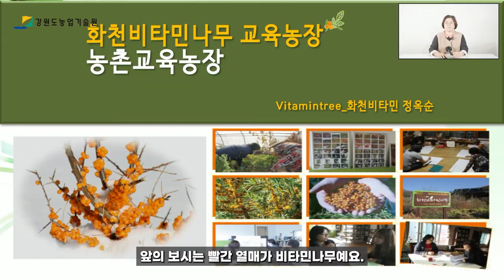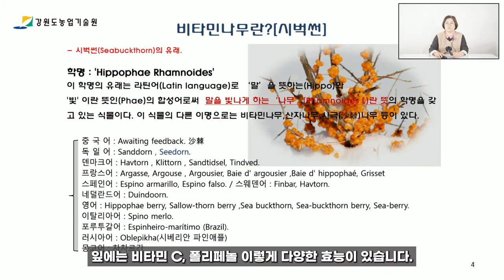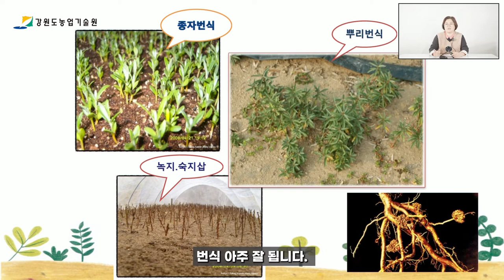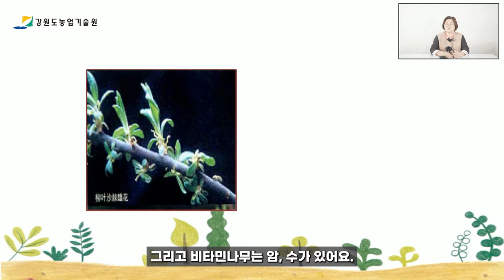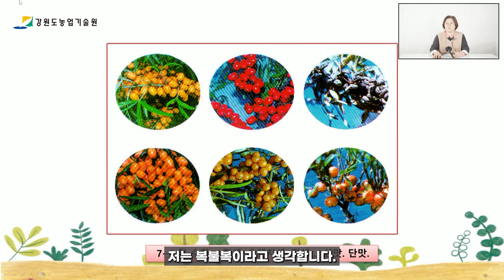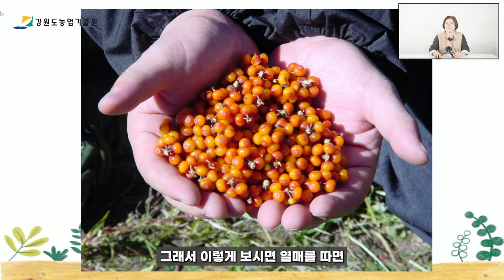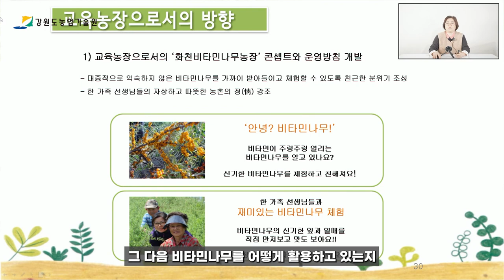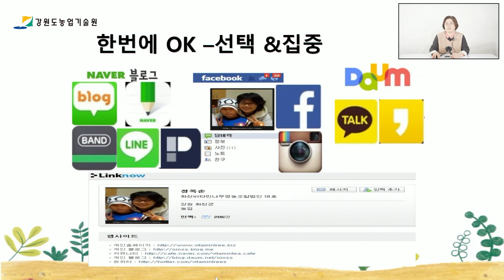비타민나무 재배 기본정보 재배시작 하기전에 꼭 보세요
감사합니다